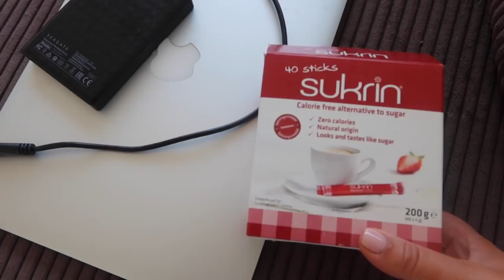Vis grillen op bbq & veel stress - Myriam Ahmadi vlog